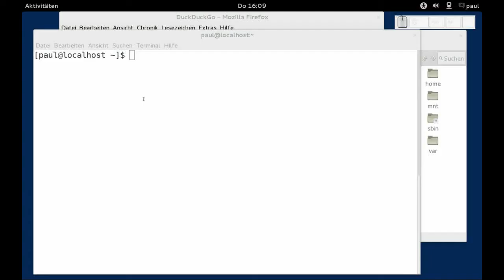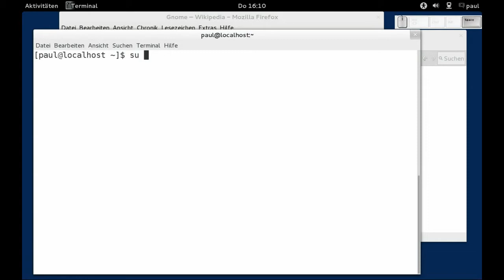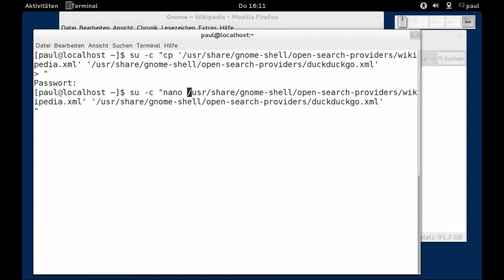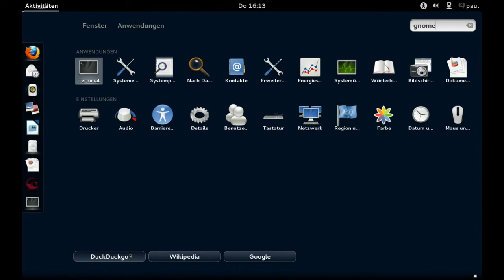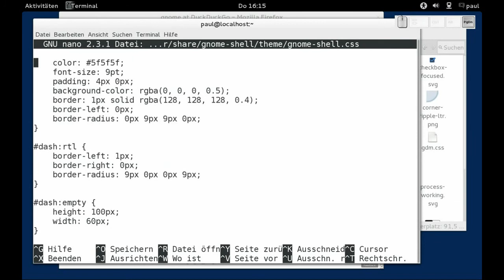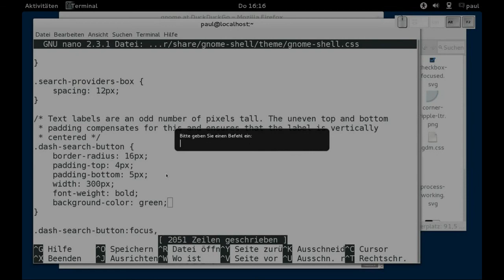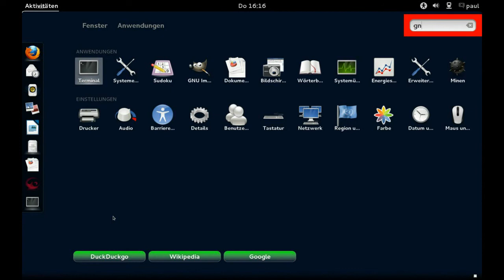Gnome3 - eine neue Suche hinzufügen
Gnome3 - eine neue Suche hinzufügen, Fedora 17